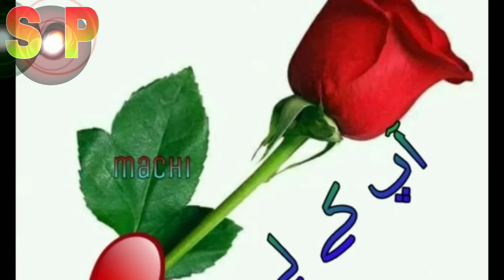Shah zaman faraq & Saeed ullah _ new bazam 2019_ gilgit balatistan Shina bazam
More videos update